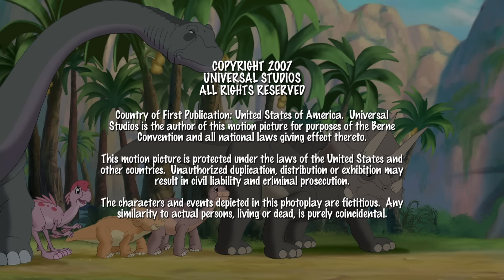Os Dentes Afiados Entram Escondidos! | Episódio Completo | Em Busca do Vale Encantado Em Português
Os pequenos dinossauros descobrem um vale escondido coberto com árvores frutíferas. Na opinião de Dentuço e Ruby, a fruta fede! No entanto, o restante da turma gostam da fruta e decidem manter o lugar em segredo para que possam consumir tudo sozinhas. Quando alguns Dentes Afiados usam o vale escondido para entrar no Grande Vale, rapidamente percebem que manter em segredo parece ter sido uma má ideia.

Embarque numa jornada a uma encantadora aventura pré-histórica com os amigos dinossauros Littelfoot, Saura, Espora, Patassaura e Petrúcio neste aclamado clássico para toda a família. Na distante época dos vulcões e perigosos terremotos, um jovem braquiossauro chamado Littlefoot é repentinamente deixado sozinho. Saindo à procura do lendário Vale Encantado, ele encontra 4 outros jovens dinossauros que concordam em acompanhá-lo em sua jornada. Numa ousada aventura para cruzar uma paisagem cheia de perigos, o bravo grupo encontra predadores famintos e desafios assustadores, enquanto aprende novas lições de vida e a importância do trabalho em equipe. (Título original - The Land Before Time)